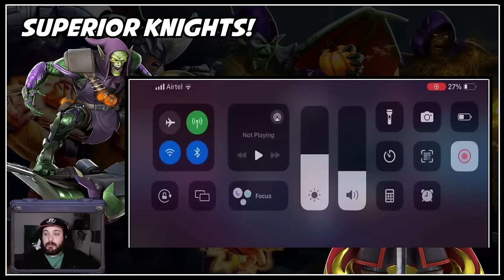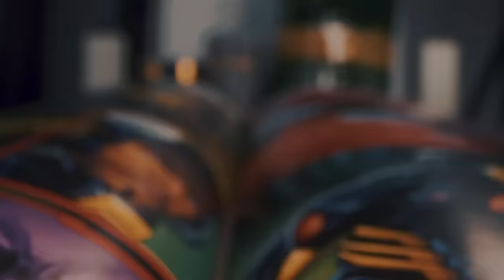Nightmare Teams That Will Crush Crucible! | Plus Giant Bugs to Look Out For! | Marvel Strike Force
Check out Nemesis on Twitch!

Time Stamps:
00:00 Opening
00:21 Superior Knights
07:10 Skrull With Raid Teams
12:21 Why Jgiusti's Team Remains Meta
13:50 Big Bugs In Crucible